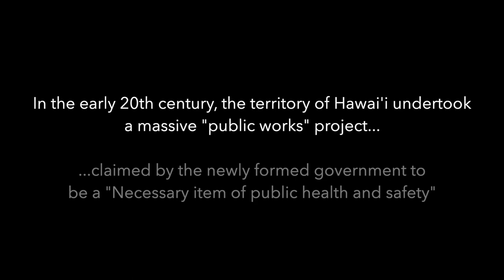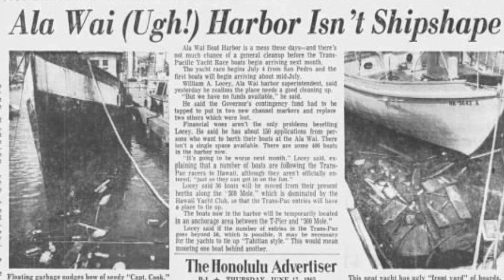GOODPITCH TEASER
Currently in production, First Light is a documentary that examines the Ala Wai canal in Waikiki, and it's impact to the watershed...and economy...of Oahu.